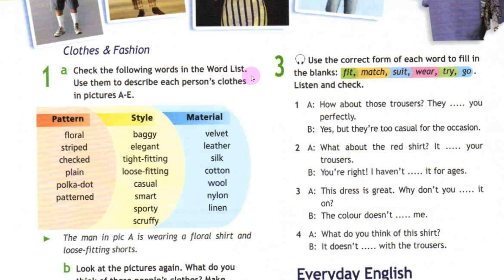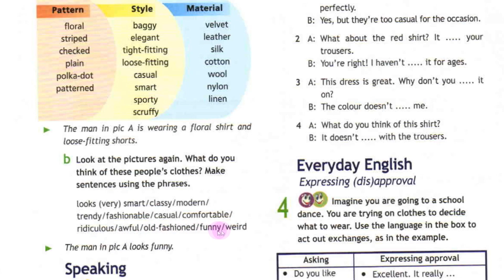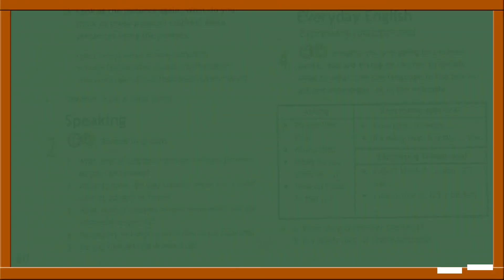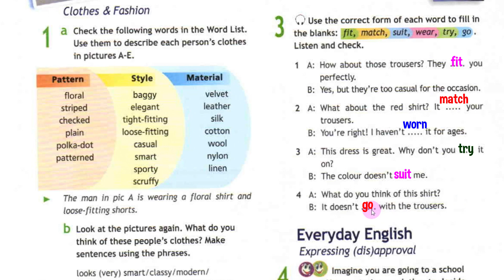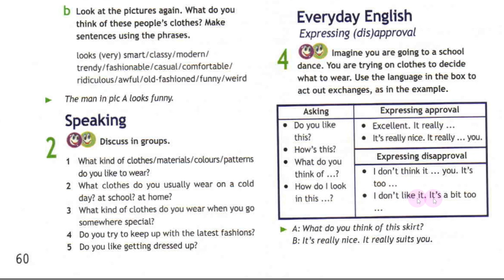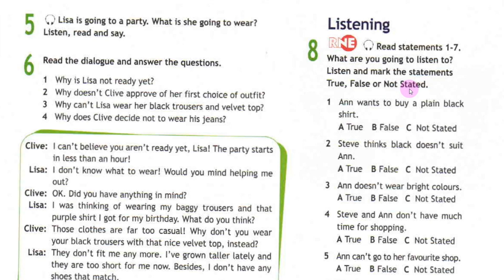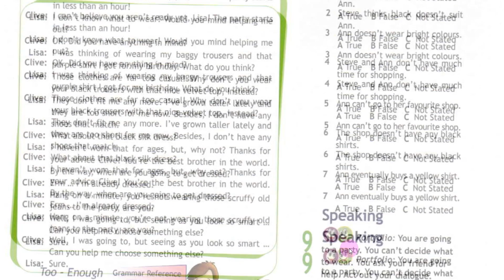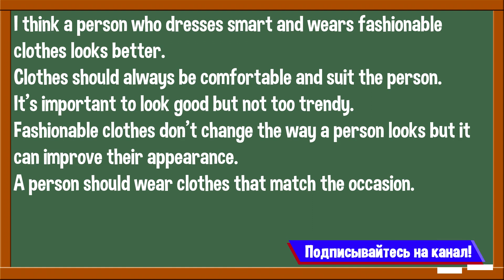Spotlight 8 Модуль 4B. Clothes and Fashion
Видео на базе учебника Spotlight для 8 класса по модулю 4B Listening & Speaking. Clothes and Fashion.
В видео дается обзор главы 4B, разбираются упражнения учебника, разбирается новая лексика Модуля 4 “Be Yourself”. Присутствует аудирование.

Обзор подготовлен по материалам учебника Spotlight 8 2012 года под авторством Ваулиной Ю.Е., Дули Д., Подоляко О.Е., Эванс В.

Содержание:
00:00 – Приветствие
00:18 – Упражнение 1
05:13 – Упражнение 2
07:55 – Упражнение 3
10:24 – Упражнение 4
12:40 – Упражнение 5 + 6
14:58 – Упражнение 7
16:48 – Упражнение 8
19:50 – Упражнение 9
20:42 – Упражнение 10
21:17 – Упражнение 11